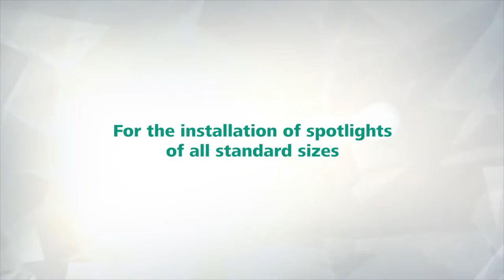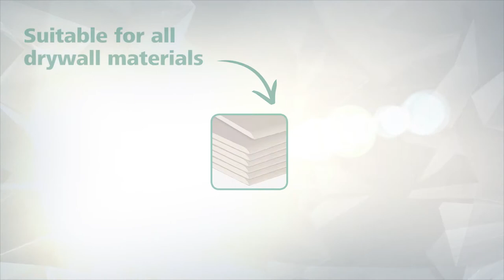The Best Adjustable Spotlight Hole Saw for Spotlight Installation!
This wolfcraft Adjustable Electric Hole Saw lets you drill the standard hole diameters needed for preparing electrical installations, for example inserting hollow wall boxes, recessed spotlights, distribution sockets, etc. You set the appropriate diameter for your application in just a few steps. The integrated scales help you to find the right position. Matching Allen keys for loosening and fastening the screws are enclosed. Thanks to the triangular receptacle, the adjustable hole saw is ready to use with any commercially available cordless screwdriver or power drill. The 3 straight-set triple tooth blades saw through plasterboard and soft wood boards with ease, and let you make fine and clean cuts. This means that you can do numerous projects, and save space and budget, with just one product.

For the preparation of spotlight installations

integrated scale for spotlights from the best-known manufacturers: Ø 35, 55, 60, 68, 70, 75, 80, 85 mm
8.5 mm triangular shank, suitable for the drill chucks of all standard cordless or power drills
fine, clean cuts through drywall materials like OSB, plasterboard, soft wood
drill holes in Ø 35, 55, 60, 68, 70, 75, 80, 85 mm
adjustable size
cutting depth 30 mm
with three straight-set, toothed blades
includes 2 Allen wrenches 2.5 and 4 mm

Do you love DIY? This handtool could be the next addition to your tool collection! Pick up the Adjustable Spotlight Hole Saw on Amazon now wolfcraft 5986000 Adjustable Spotlight Hole Saw.